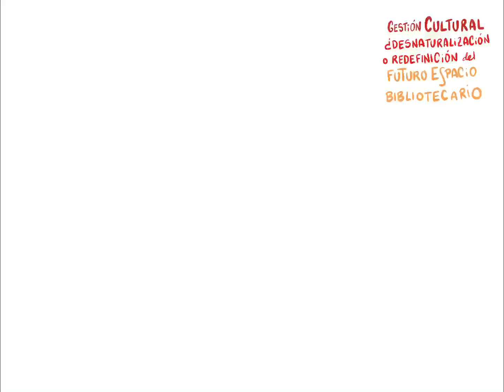21jgi conferencia de clausura 2 Original